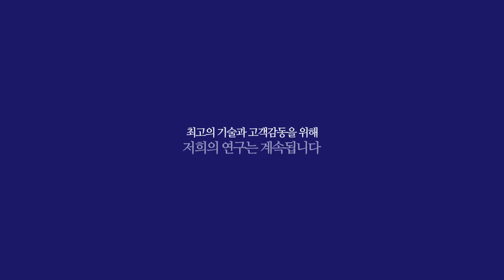센서테크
▶ Company Information
● Address: 449, Dumchon-dong, Jungwon-gu, Seongnam-si Central Indusia 411

▶ Company introduction
We are concentrating on research and commercialization of analytical instruments, military chemical analyzer, electronic, mechanical and chemical sensor parts. As a result of such efforts, we have been designated as the Korea Institute of Nuclear Research, Gyeonggi Province's promising small and medium enterprise and Inno-biz enterprise. ) Certification, ISO system acquisition. In the future, Sensor Tech will strive to become the best company in the field of 21st century detection and analysis equipment and sensors by combining all fields of defense / civil / R & D.

▶ 기본정보
● 주소: 경기도 성남시 중원구 둔촌대로 449,  중앙인더스피아 411호

▶ 회사소개
분석기기, 군용 화학물질 분석기, 전자· 기계· 화학 센서 부분 연구 및 사업화에 주력하고 있으며, 그러한 많은 노력의 결과로 원자력 연구소와 경기도 선정 유망 중소기업과 Inno-biz 기업으로 지정되었으며, KT마크(신기술 인증) 인증, ISO 시스템을 획득하는 성과를 얻었습니다. 앞으로도 (주)센서테크는 방산/민간/R&D 등 전분야를 어울러 21세기 탐지 분석 장비, 센서 분야의 최고 기업으로 거듭나기 위하여 노력하겠습니다.